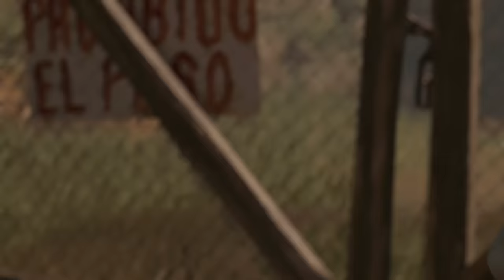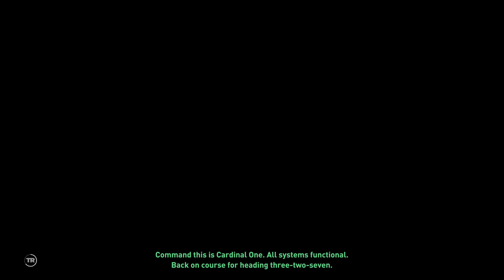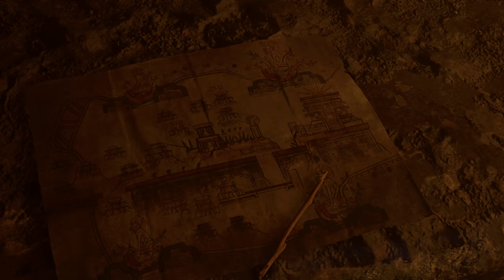SHADOW OF THE TOMB RAIDER (Part 10) XBOX ONE X and PS4..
SHADOW OF THE TOMB RAIDER Campaign (4K HDR) Gameplay Walkthrough Part 10(XBOX ONE X and PS4)